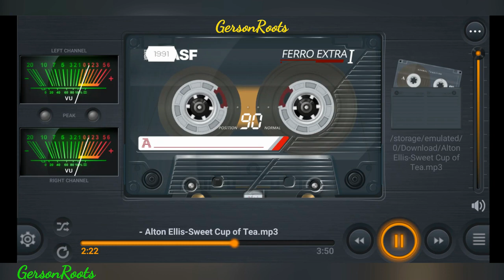Alton Ellis-Sweet Cup of Tea